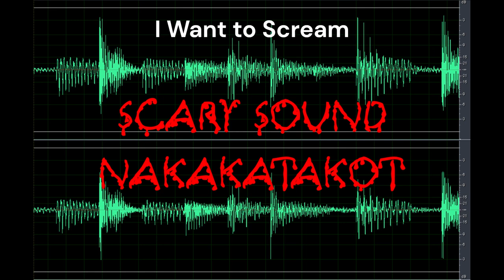Scary Sound | I Want to Scream | Nakakatakot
Do you like a copy of the Scary Sound | I Want to Scream | Nakakatakot clip here for free?